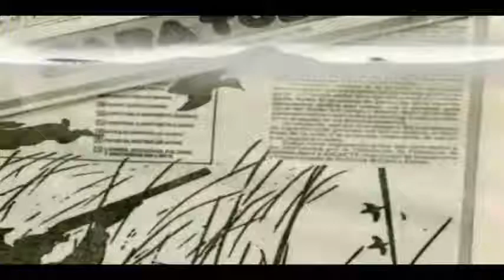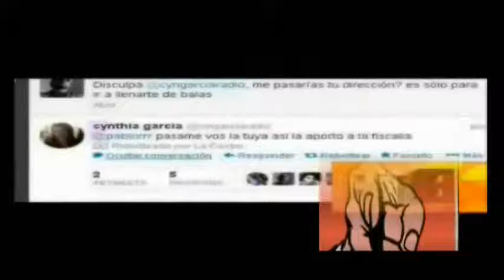LA OPOSICIÓN Y SU TREN DEL MIEDO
Son mensajeros de malas noticias,inoculan odio,meten miedo a la sociedad.Es la oposición de la Argentina,la que responde al grupo clarín